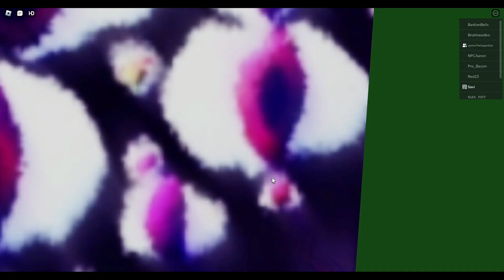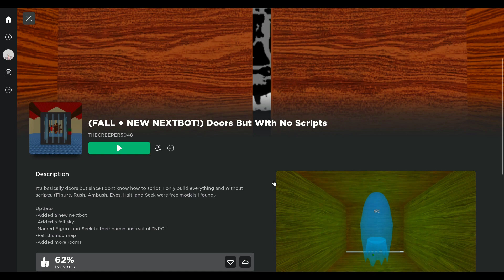The Roblox of Doors Ripoffs